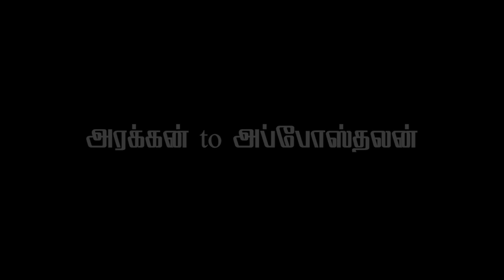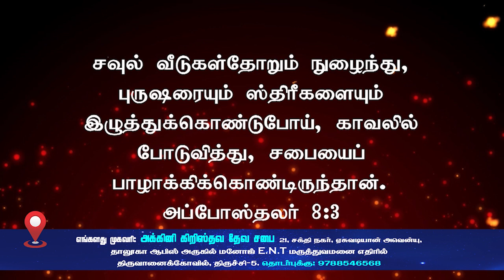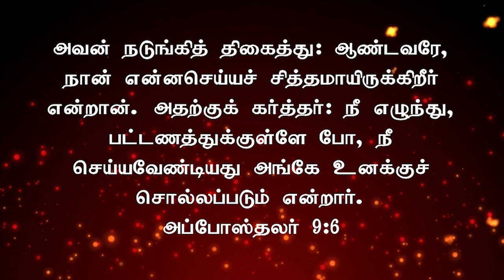New Turning Epi- 223 | அரக்கன் to அப்போஸ்தலன் | Sis.Selvi Timothy | Fcm Trichy